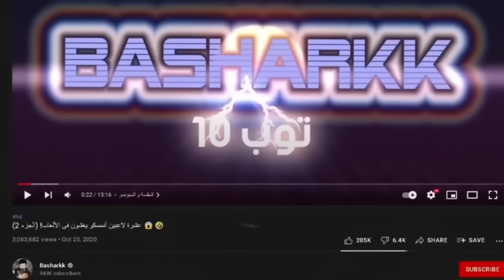أقوى لعبة مجانية في 2023 🤯🔥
استعمل هذا الكود في اللعبة عشان تاخذ هدايا رهيبة 😍👇🏼
NBVSPROXBASHARKK

المقدمة (0:00)
سولو (1:22)
هايبر فيت (5:02)
الخاتمة (8:35)